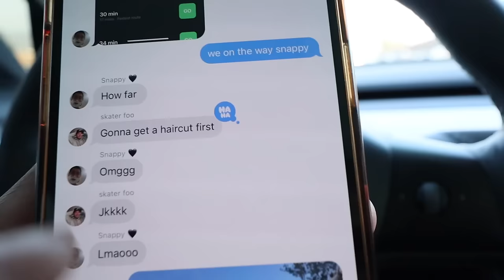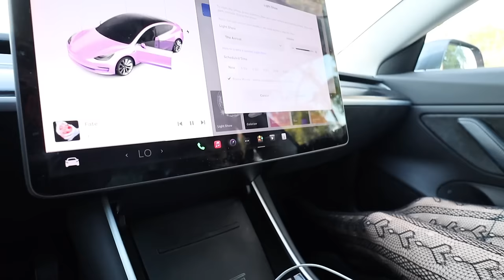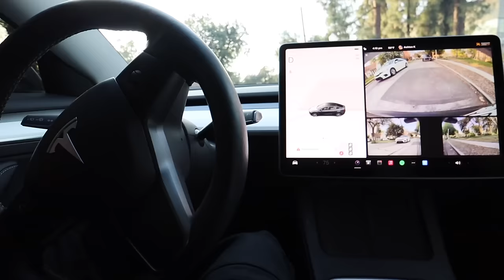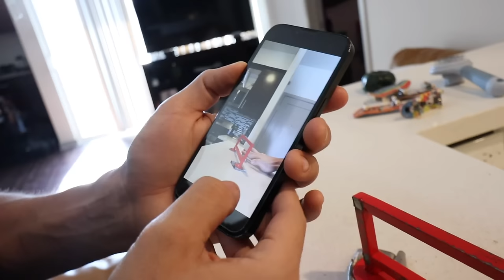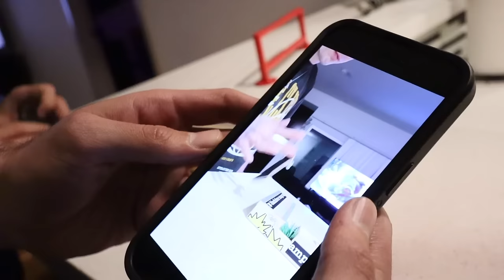Street Clips!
how you guys feeling about fingerboard content and the fisheye clips? y'all want more of that? 👀

SECOND CHANNEL - @AshtonKelley2